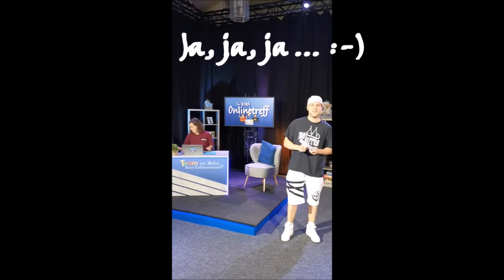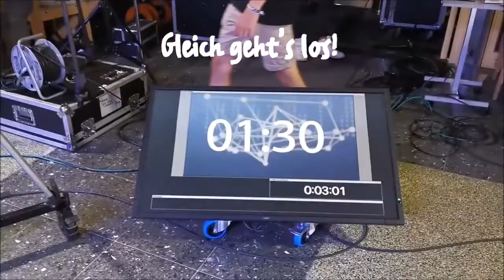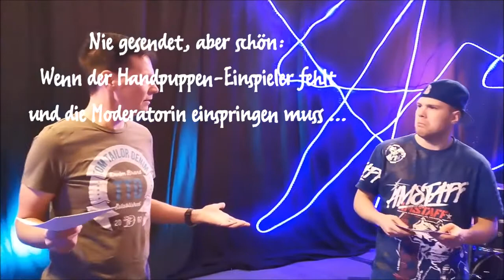kibi onlinetreff live backstage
Wir sind überaus dankbar für eine ganze Woche "kibi-Onlinetreff live", in der wir nicht nur ein Liveprogramm ausstrahlen, sondern dabei unmittelbar mit den Kindern vor den Bildschirmen in Kontakt treten konnten. Hier ein Blick hinter die Kulissen